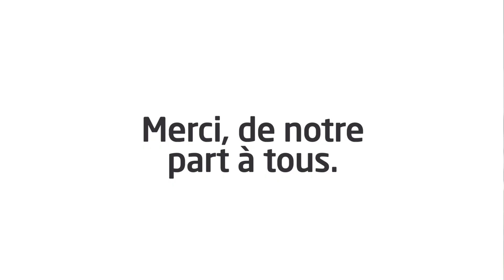Merci pour cette belle année marquée par l'innovation!